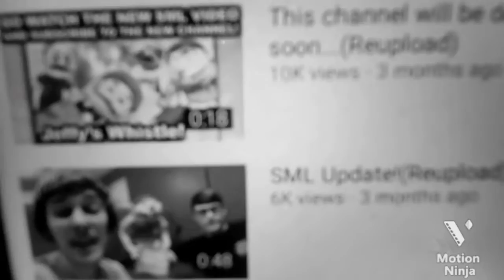SMP Movie: Tim's New Pet!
Tim Had A Spider🕷